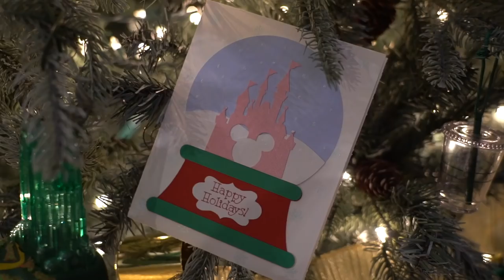Santa Brought The BEST Gift Ever! Christmas Morning At Home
It's Christmas morning and it looks like Santa Claus brought Caleb the best gift ever!!!